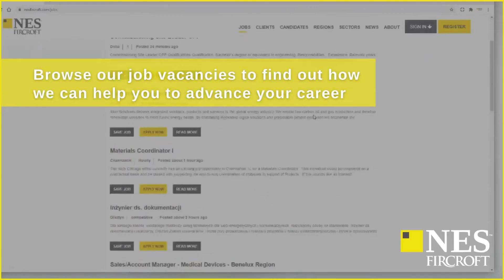NES Fircroft - An Energy Jobline Valued Client